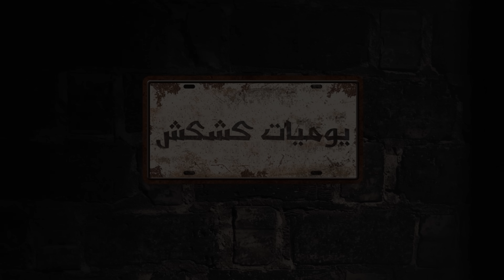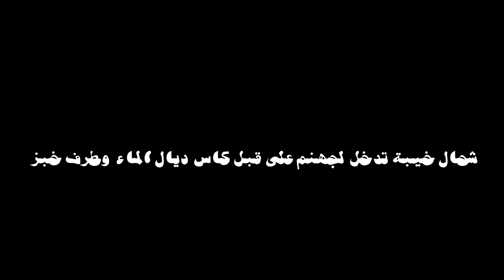يوميات كشكش- الحلقة3: فاش كتنصح شي صاحبكك ملحد باغي ياكل رمضان أوكتندم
جميع حساباتي في مواقع التواصل